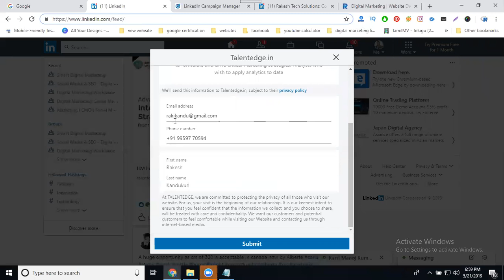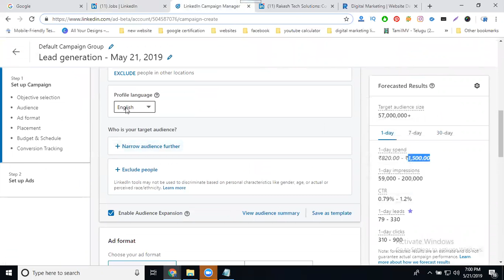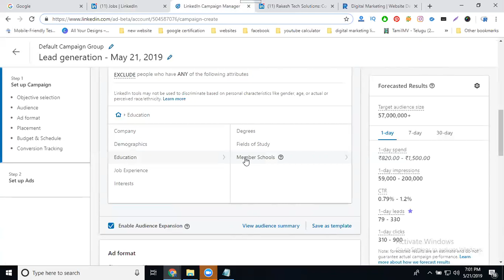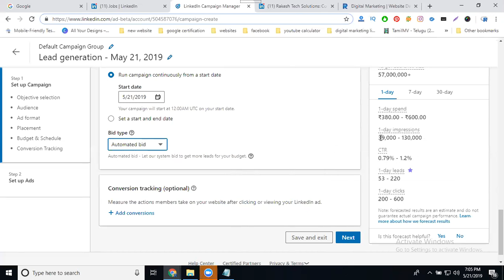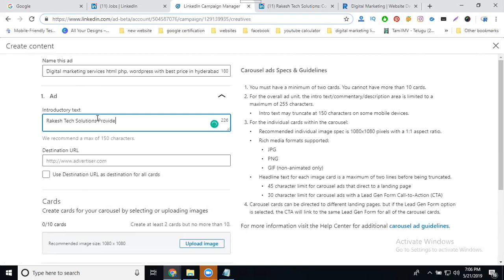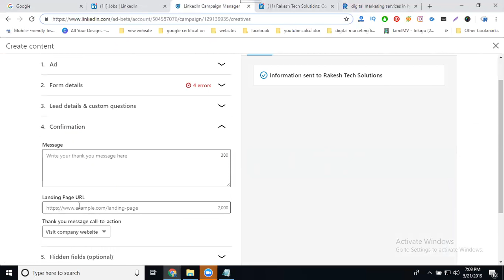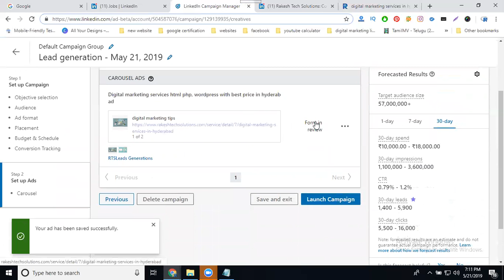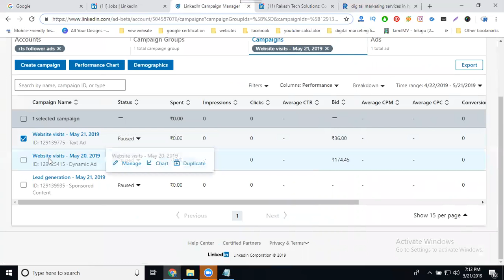How to create lead generation ads on linkedin 2019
DigitalMarketing - learn this video How to create lead generation ads on linkedin 2019 tutorials by digitalrakesh